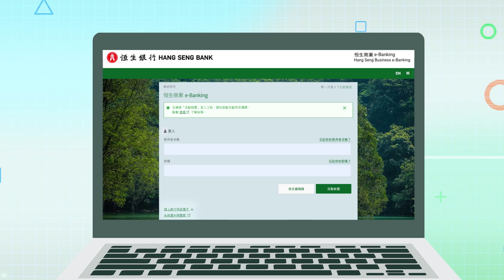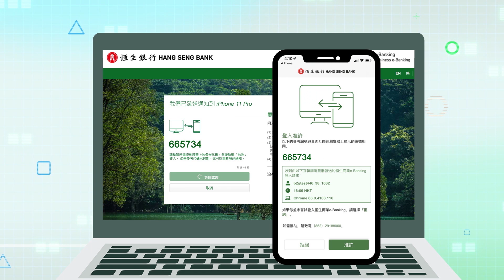恒生商業e-Banking流動保安編碼1分鐘教學 - 設定及登入篇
1分鐘簡易示範設定「流動保安編碼」以登入恒生商業e-Banking